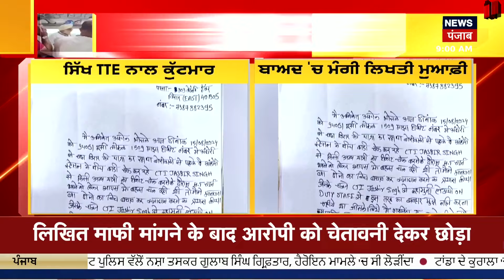Latest News | ਵੱਡੀਆਂ ਤੇ ਤਾਜ਼ਾ ਖ਼ਬਰਾਂ | Passengers Assault sikh TTE in Mumbai Local | News18 Punjab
ਮੁੰਬਈ 'ਚ ਸਿੱਖ TTE ਜਸਬੀਰ ਸਿੰਘ ਨਾਲ ਕੁੱਟਮਾਰ। ਮੁੰਬਈ ਦੀ ਲੋਕਲ ਟਰੇਨ 'ਚ ਕੀਤੀ ਗਈ ਕੁੱਟਮਾਰ। ਬਿਨਾਂ ਟਿਕਟ ਤੋਂ ਸਫਰ ਕਰ ਰਹੇ ਕੁਝ ਲੋਕਾਂ ਨੇ ਕੁੱਟਿਆ। ਇੱਕ ਯਾਤਰੀ 'ਤੇ TTE ਜਸਬੀਰ ਸਿੰਘ ਨੇ ਲਗਾਇਆ ਸੀ ਜੁਰਮਾਨਾ। ਜੁਰਮਾਨੇ ਤੋਂ ਭੜਕੇ ਸ਼ਖਸ ਨੇ ਸਾਥੀਆਂ ਨਾਲ ਮਿਲ ਕੇ ਕੀਤੀ ਕੁੱਟਮਾਰ। ਬਾਅਦ 'ਚ ਮੁਲਜ਼ਮ ਨੇ TTE ਜਸਬੀਰ ਸਿੰਘ ਤੋਂ ਮੰਗੀ ਲਿਖਤੀ ਮੁਆਫ਼ੀ। ਮੁਆਫ਼ੀ ਮੰਗਣ 'ਤੇ ਮੁਲਜ਼ਮ ਨੂੰ ਚੇਤਾਵਨੀ ਦੇ ਕੇ ਛੱਡਿਆ।SGPC ਤੇ ਅਕਾਲੀ ਦਲ ਨੇ ਘਟਨਾ ਦੀ ਕੀਤੀ ਨਿਖੇਧੀ। ਦੋਸ਼ੀਆਂ ਖਿਲਾਫ ਸਖਤ ਐਕਸ਼ਨ ਲਿਆ ਜਾਵੇ- SGPC ਦੋਸ਼ੀਆਂ ਨੂੰ ਜਲਦ ਕਾਬੂ ਕਰਕੇ ਸਖਤ ਸਜ਼ਾ ਦਿੱਤੀ ਜਾਵੇ- ਸੁਖਬੀਰ ਸਿੰਘ ਬਾਦਲ।

News18 ਪੰਜਾਬ/हरियाणा/हिमाचल एक क्षेत्रीय न्यूज़ चैनल है जिसपर ਪੰਜਾਬ, हरियाणा, हिमाचल, देश एवं विदेश की खबरें प्रकाशित की जाती हैं | समाचारों क साथ-साथ इस चैनल पर समकालीन विषयों पर वाद-विवाद एवं विशेष सीरीज भी प्रकाशित होती हैं जो की काफी रोचक एवं सूचनापूर्ण हैं | n18oc_Mumbai